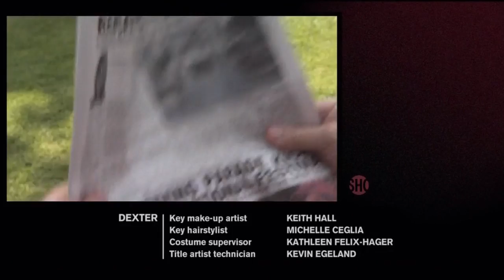Dexter Season 4 Episode 9 Trailer